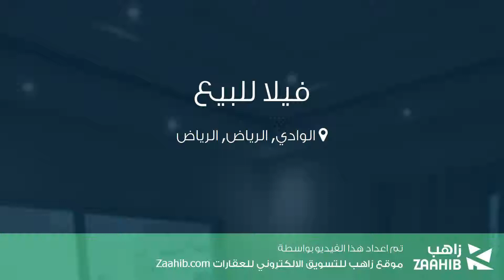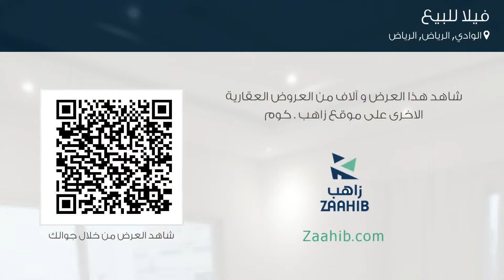فيلا للبيع في حي الوادي, مدينة الرياض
تفاصيل العرض:-

رقم: 3783219

ميزات:-

4 الغرف, 4 غرف أخرى, 5 عدد دورات المياه, 1 سعة مرآب السيارات, مسبح, غرفة خادمة, غرفة سائق, سكني, تجاري, مصعد, صالة